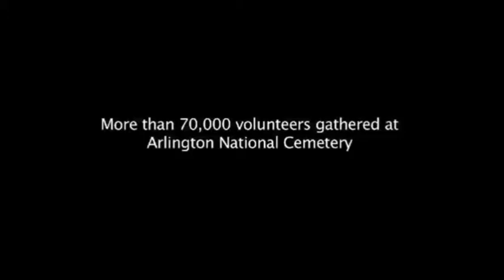USA2Ride Radio Show, December 15th, 2015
Julie and Ed, the Team USA2Ride, have the pleasure to introduce you a new show tonight. We are bringing some news, like a new segment called "Good Things"by Brenda Martin or Momma B.
We always have guests, special people to increase the subjects, keep the good mood and happiness on the show!